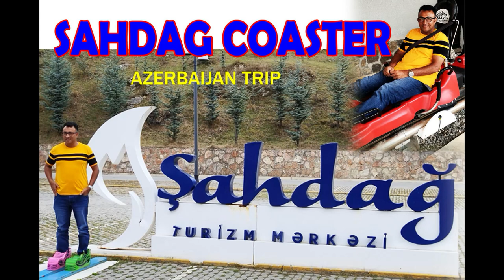Shahdag Coaster Ride | Azerbaijan | ഷഹദാഗിലെ റോളർ കോസ്റ്റർ യാത്ര | അസർബെയ്ജാൻ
Surprising speed on the Caucasus slope, surrounded by magnificent views of the mountains, competition on tight turns, flight over the valleys!

The route is 2590 m (920 m for climbing lanes and 1670 m for descending lanes). Sledges for two people are allowed with 10-second intervals. The speed of the sledge can reach 42 km/h. Sledges have brake levers, and your speed is under your complete control. The route of the Shahdag Coaster consists of 9 sharp turns. The attraction is safe: it is suitable for everyone, and there is no age limit. You will also remember this unforgettable experience as you will receive 2-3 photos of you, made at the extreme curves of the drop lanes.
കോക്കസസ് ചരിവിലെ അതിശയിപ്പിക്കുന്ന വേഗത, പർവതങ്ങളുടെ ഗംഭീരമായ കാഴ്ചകളാൽ ചുറ്റപ്പെട്ടിരിക്കുന്നു, ഇറുകിയ വളവുകളിലെ മത്സരം, താഴ്‌വരകൾക്ക് മുകളിലൂടെയുള്ള പറക്കൽ!

റൂട്ട് 2590 മീറ്ററാണ് (കയറാനുള്ള പാതകൾക്ക് 920 മീറ്ററും ഇറങ്ങുന്നതിന് 1670 മീറ്ററും). 10 സെക്കൻഡ് ഇടവേളകളിൽ രണ്ട് പേർക്ക് സ്ലെഡ്ജുകൾ അനുവദനീയമാണ്. സ്ലെഡിന്റെ വേഗത മണിക്കൂറിൽ 42 കിലോമീറ്ററിലെത്തും. സ്ലെഡ്ജുകൾക്ക് ബ്രേക്ക് ലിവറുകൾ ഉണ്ട്, നിങ്ങളുടെ വേഗത നിങ്ങളുടെ പൂർണ്ണ നിയന്ത്രണത്തിലാണ്. ഷാഹ്ദാഗ് കോസ്റ്ററിന്റെ റൂട്ടിൽ 9 മൂർച്ചയുള്ള തിരിവുകൾ അടങ്ങിയിരിക്കുന്നു. ആകർഷണം സുരക്ഷിതമാണ്: ഇത് എല്ലാവർക്കും അനുയോജ്യമാണ്, പ്രായപരിധി ഇല്ല. ഡ്രോപ്പ് ലെയിനുകളുടെ അങ്ങേയറ്റത്തെ വളവുകളിൽ നിർമ്മിച്ച നിങ്ങളുടെ 2-3 ഫോട്ടോകൾ നിങ്ങൾക്ക് ലഭിക്കുന്നതിനാൽ ഈ അവിസ്മരണീയമായ അനുഭവം നിങ്ങൾ ഓർക്കും.